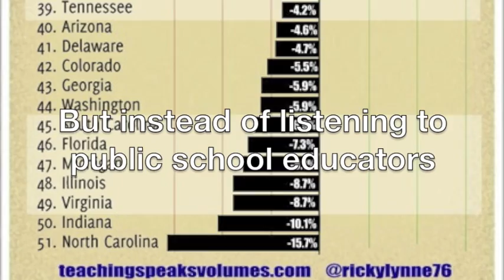NCAE's All Educator & Parent Call to Attend Moral Monday on July 29